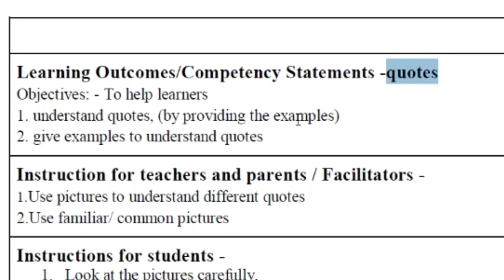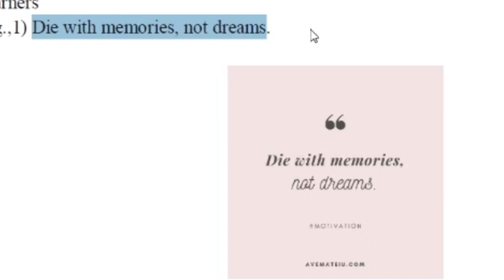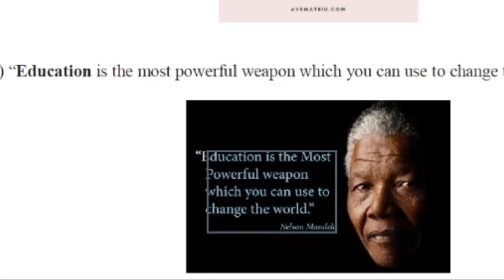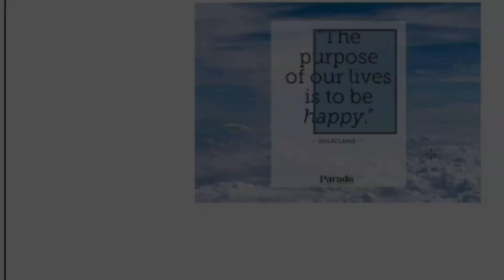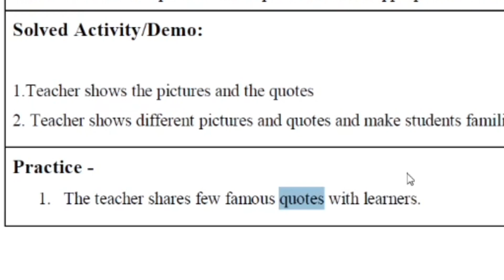BRIDGE COURSE English Class IX Activity No.16 GUIDELINES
Download English VIII BRIDGE COURSE PDF 👇
English PDF file  ڈاؤن لوڈ کریں 👇

changeAffirmative to Negative
# kindsofsentences‏#
‏# partsofspeech#
‏# learnbasicEnglish‏#